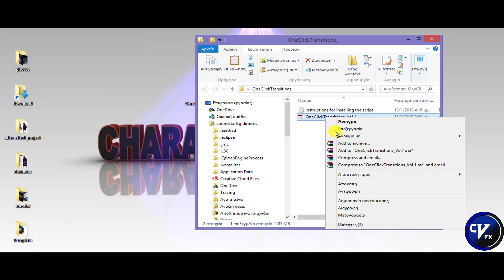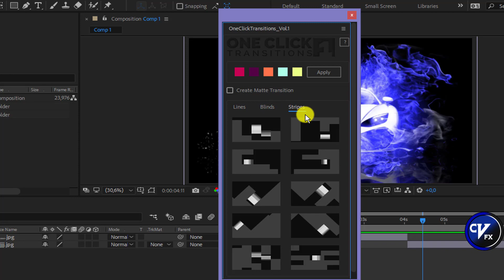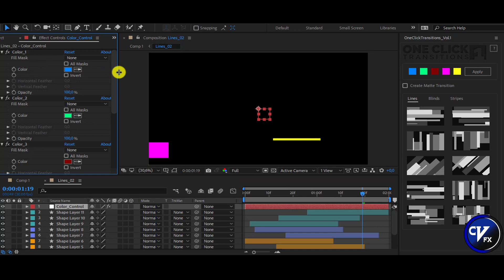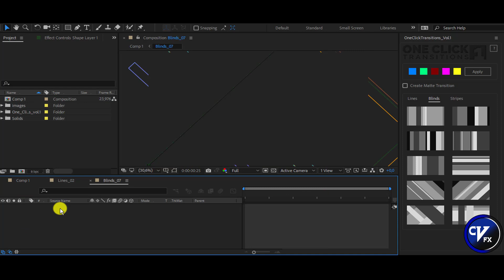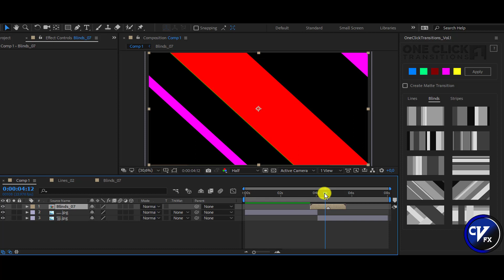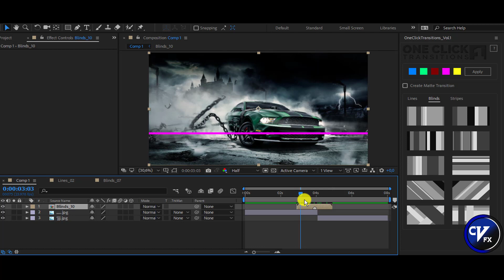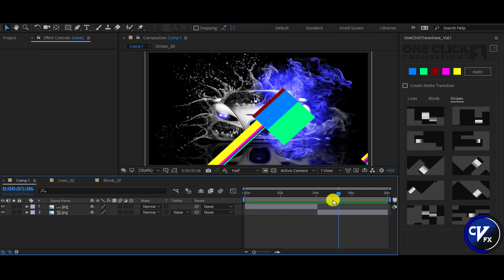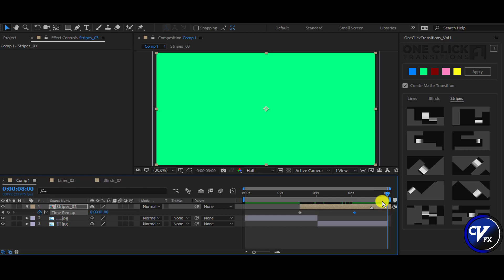Create Transition For 1 Click After Effects Tutorial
After Effects: CS6+Above SUPPORT CC2018

One Click Transitions helps you make transitions in just one click.
Color palette section helps you to change the colors of multiple comps at once which will speed up your workflow.
Matte transition button transform your solid into matte transition.

STAY TUNE!!!